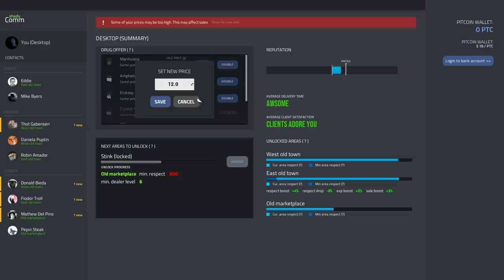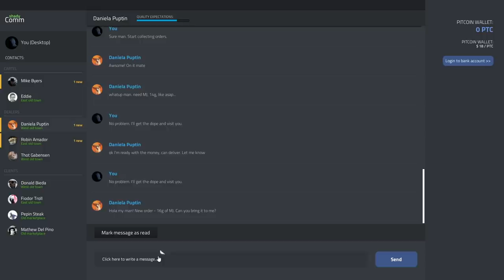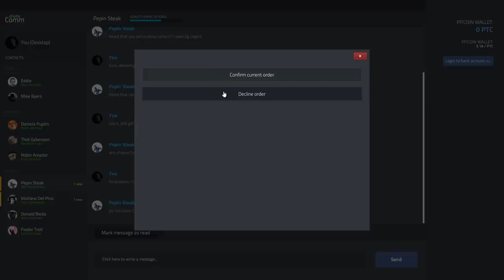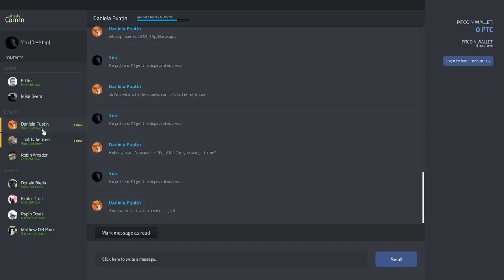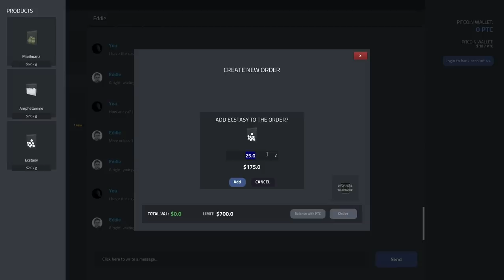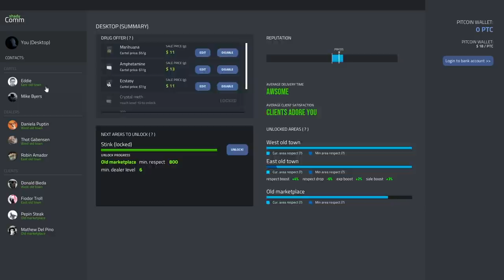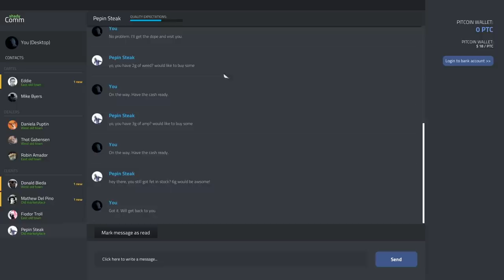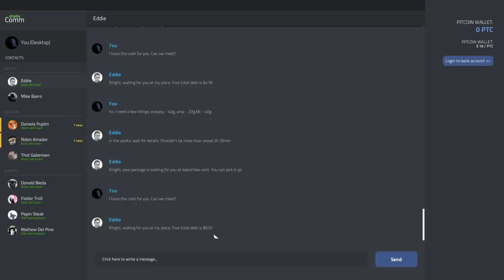Stock Piling My Supplies | Dope Dealer Simulator | Ep.5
Steady pushing and packing getting our weight up in the takeover!